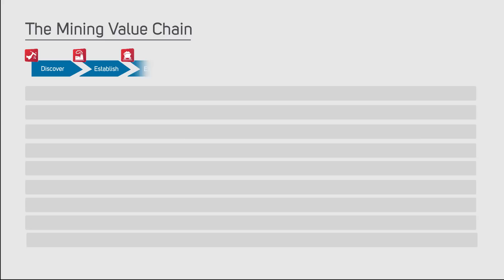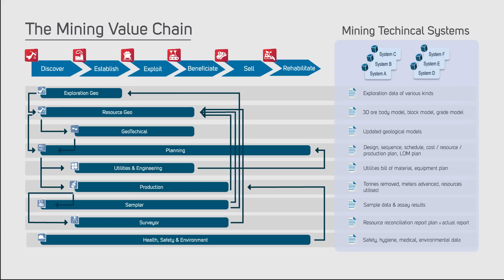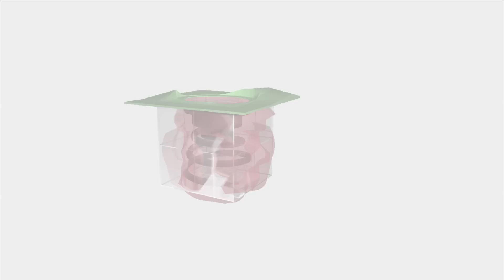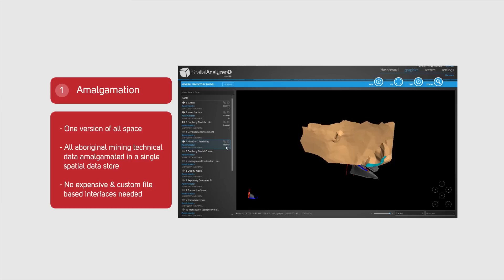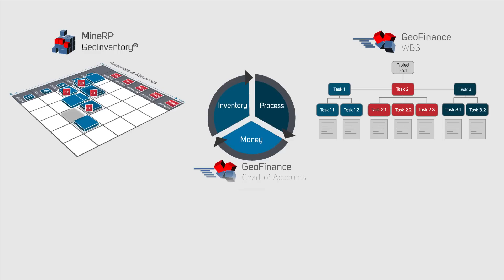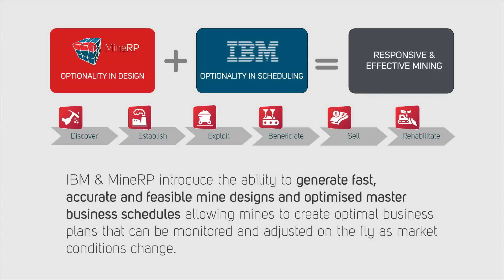Integrating the big Spatial Data for mining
Fully integrate your fragmented Mining Technical Systems with MineRP.  MineRP has the unique capability to enable a "whole of business" or enterprise view of the entire mining operation through providing a platform for the integration of the MTS domain with all other information domains in the business.